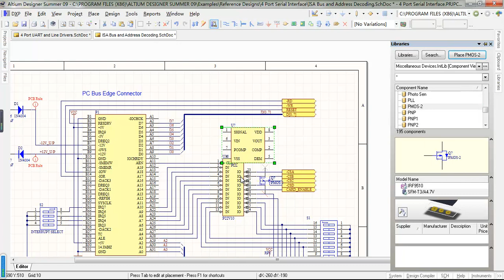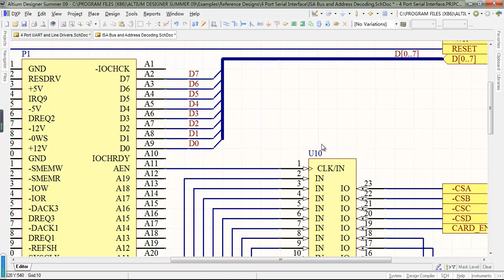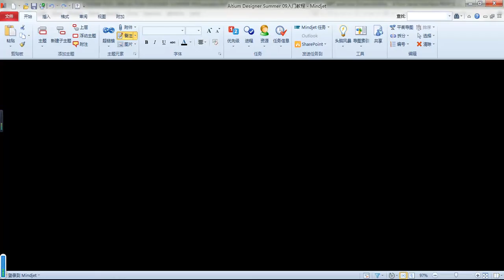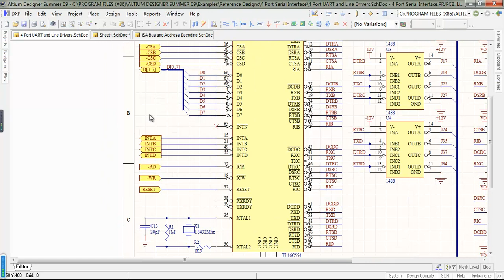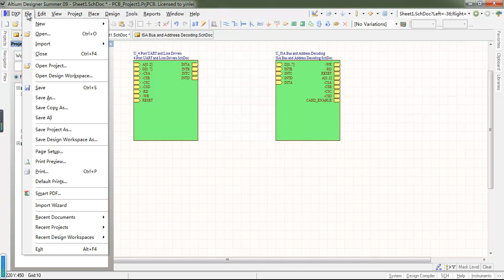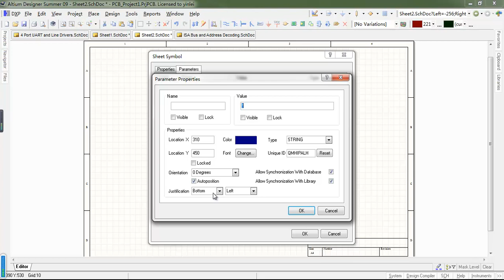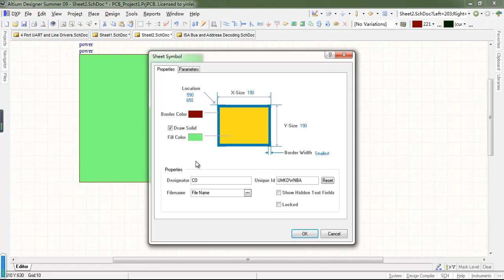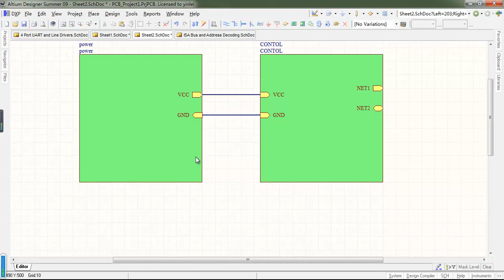AD9入门教程7 层次原理图设计 1